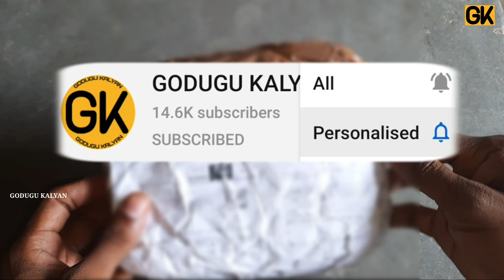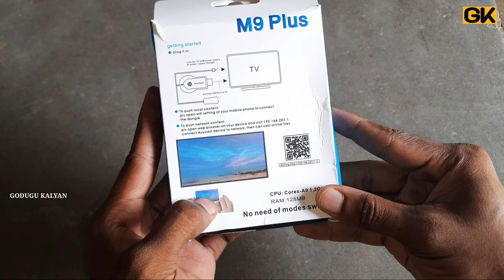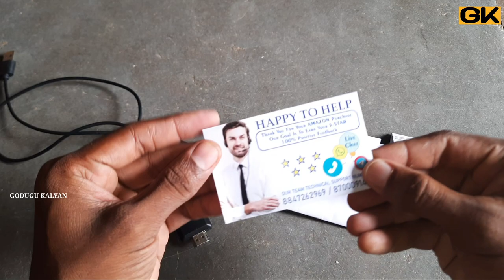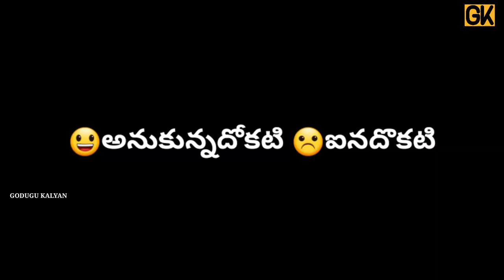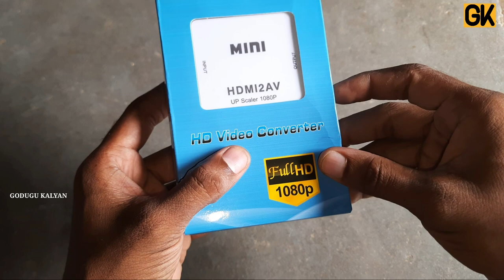Screen mirroring mobile to TV / anycast / in telugu / GODUGU KALYAN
* HDMI to AV converter